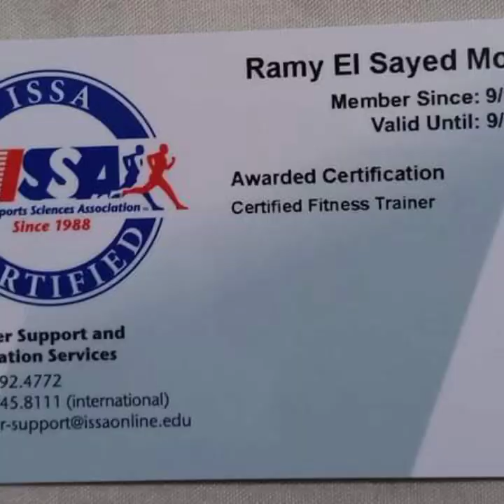Cap Ramy Elsaid مدرب لياقه بدنيه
لكل الحابب يعرف اي حاجه فمجال الياقه البدنيه ريفيو انهردا مع كابتن رامي هيكلمنا عن ازاي نبدا وازاي نختار المدرب

ودا لينك صفحتو